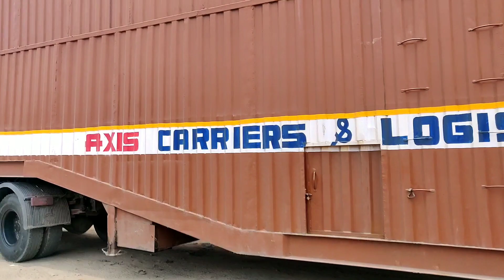मैं पहुंच गया अहमदाबाद रेलवे स्टेशन || Ahmedabad to Pune Bhuj-Pune Express || Indian trucking vlog